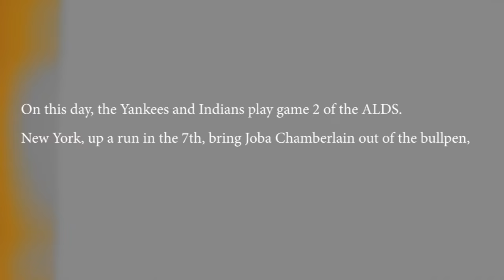Joba Chamberlain recalls his bout with the midges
On Oct. 5, 2007, in Game 2 of the ALDS, Yankees reliever Joba Chamberlain encountered the Indians' secret weapon